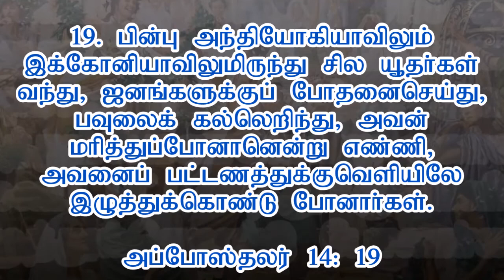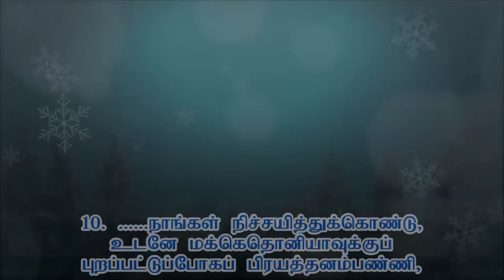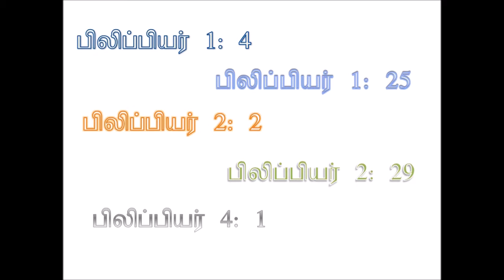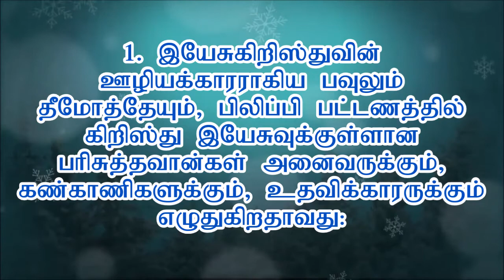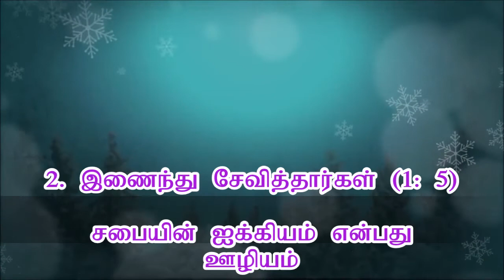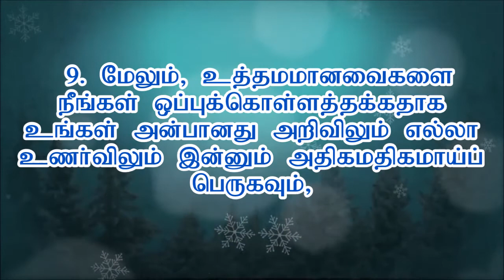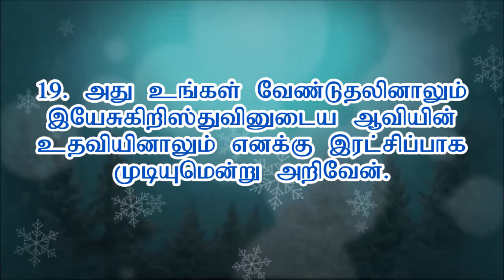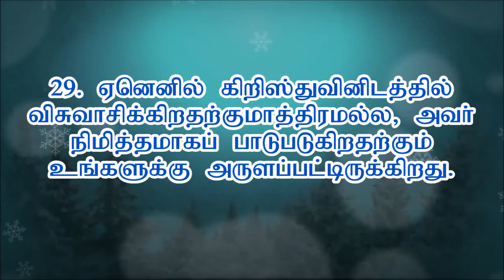Introduction & Chapter 01 - Suresh Stephen - Philippians Bible Study Series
The video contains Introduction & Chapter 01 of Philippians. This series is mainly targeting the Pastors, Full-time Christian Workers, and Believers who are willing to study the word of God and willing to put their effort into mining Biblical Theology. This will definitely be a blessing for you.

Team El - Bethel Sri Lanka